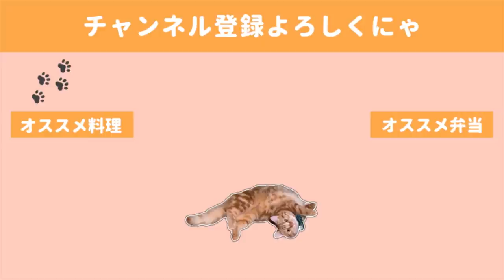【お弁当作り】寝坊した日によく作る簡単時短弁当／帰宅時のお出迎え猫／Making a Bento box lunches in japan【English subs】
昔から甘い味付けがあまり好きではなかったのですが、
母が作るそぼろ弁当の炒り卵やそぼろの甘さは大好物でした。

大人になった今、母のお弁当はもう二度と食べれないので少し切な懐かしい味です。

🍙献立🍙
・三食そぼろ丼

◇BGM◇